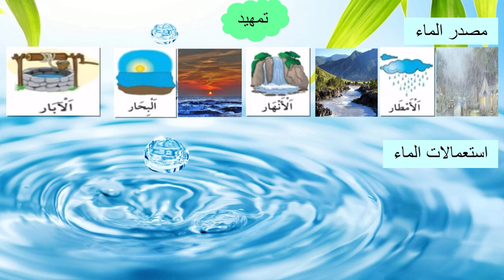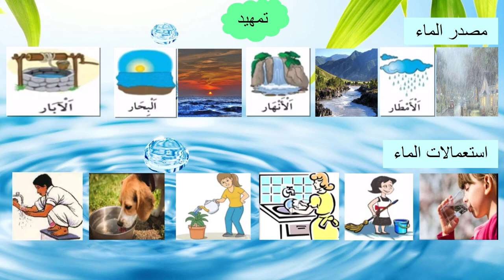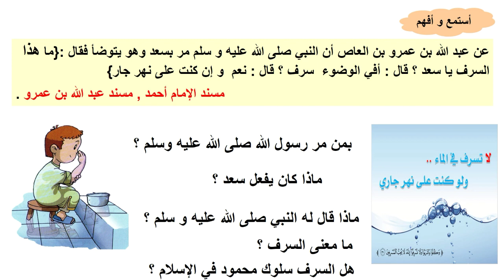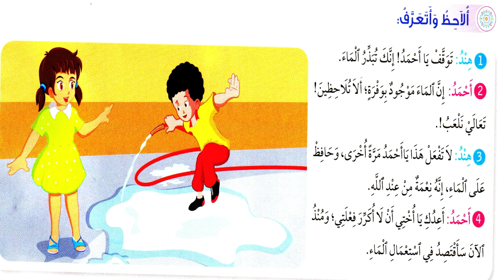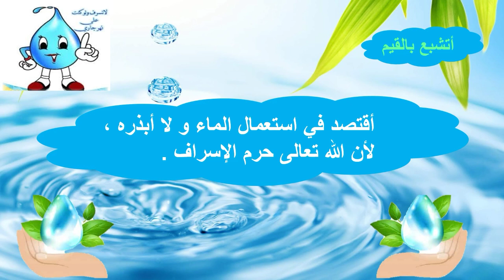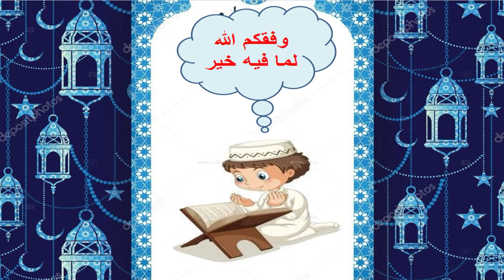درس الحكمة :اقتصد في استعمال الماء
ان يتعرف استعمالات الماء و يقتصد في استعماله